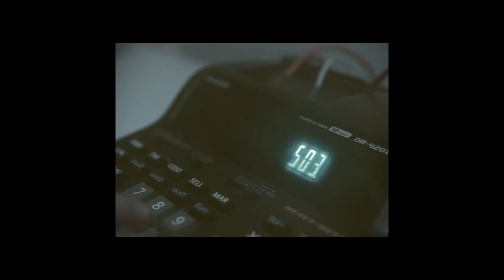Napo - Huuma (feat. Kyy Jonssi)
Napon toinen sinkku tulevalta 'Napokalyptica'-levyltä!

Biitti: Iisi-I
Räpit: Napo & Kyy Jonssi
Miksaus ja masterointi: Heinis & Tim Spector

Käsikirjoitus: Kyy Jonssi

Erityiskiitos: Juho Hellman, Jasse Armilo, Katri Ilola, Jesse Murtola, Iisi-I, Kuivaamo, Please Be Human & Grillin’

© Grillin' Records 2019